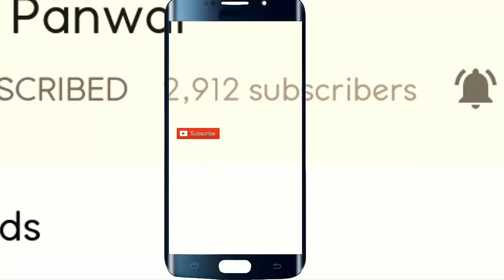जब हंसरू ने गाया जबरदस्त आवाज़ में हे भेना रमोला गीत | Tremendous Garhwali Song By Hansru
नमस्कार दोस्तों ! आज में आपके लिए एक बार फिर से लेकर आया हूँ जाने माने  कलाकार हंसरू की जबरदस्त और  मस्ती से भरपूर विडियो जिसमे आप देखोगे हंसरू की उम्दा कलाकारी और सुरीली आवाज़ में एक बहुत खूबसूरत गढ़वाली गीत हे भेना रमोला गा रहा है जिसको सुनकर आपका मन  खुश हो जायेगा ! हंसरू एक लाज़वाब ज़िंदा दिल आदमी है जो इस उम्र में भी अपनी कलाकारी से सबका मन मोहित कर देता है ! आशा करता हूँ आपको यह विडियो बहुत पंसद आयेगा ! जब हंसरू ने गाया जबरदस्त आवाज़ में हे भेना रमोला गीत | Tremendous Garhwali Song By Hansru |
Hello friends ! Today once again I am here with the mind blowing  and eye catching video of famous artist of Garhwali Uttarakhand Hansru. In this video you will watch Hansru is singing a superb divine Garhwali song He Bhena Ramola and also performing surprising comedy which will really catch your attentions. Also Hansru is beautifully singing and performing comedy which is truly fabulous. I hope you will love this amazing video of Hansru. जब हंसरू ने गाया जबरदस्त आवाज़ में हे भेना रमोला गीत | Tremendous Garhwali Song By Hansru | ________________________________________________________

दिल्ली के लोग भी झूमे गढ़वाली बैंड की ग़जब की ताल पर | outstanding and fascinating Garhwali band |

बजा एसा धमाकेदार बैंड की मस्ती में झुमने लगे सभी लोग | Tremendous Jaunsari Garhwali Band Dance |

गढ़वाली बैंड के साथ इतनी सुरीली आवाज़ में गीत नहीं सुना होगा | Fantastic Garhwali Band with Song |

यह कलाकार बजाता है एसा ढोल की झूम जाते है लोग | Marvelous Artist of Jaunsari Band Baja |

जरूर देखो सच में तूफानी है ये कलाकार तूफ़ान बैंड का ढोली | Magnificent Jaunsari Toofan Band Player |
Fabulous Garhwali Dhol Damo 2020
Best dance by Hansru
Hansru Dance 2020
हंसरू बैंड बजा डांस
Hansru band baja dance
New Garhwali Band Baja Dance
Garhwali Mandan 2020
Garhwali Dhol Damau Dance,
Most Entertaining Garhwali video,
गढ़वाली बैंड बाजा डांस 2020

Regards,
Dinu Panwar